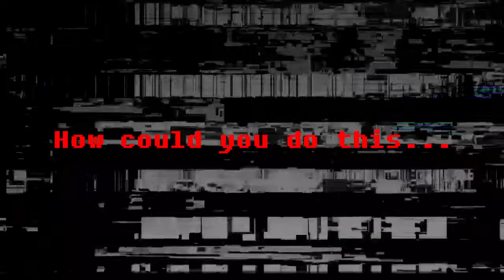【MEME || SONIC.EXE oc】CRANE'S RAGE ！！！flash warning！！！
Hello, youtube, I'm oldink. I'm using a translator, so there may be some grammar problems
I uploaded my previous animation to Youtube. I hope you like it!
You can find more news about me in BiliBili!

He's not sonic。He's not sonic。He's not sonic

1、视频人物为sonic.exe亚文化世界观下的原创人物设定，与现有的已知exe同人及游戏人物区别开
2、请自觉避雷，不要在评论区讨论不相关的内容，请不要发“我不喜欢鹅叉鹅我不喜欢漏石油好恐怖”等评论
3、请勿抢楼或者水评论
4、请勿反复问软件或者bgm，如果我知道我会写上去的，除非是我录的音
小空对不起...